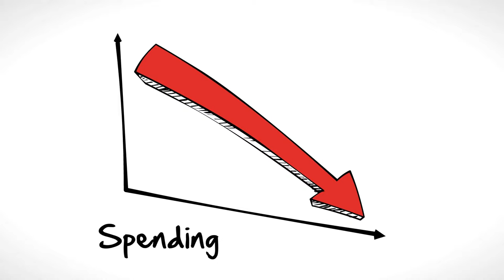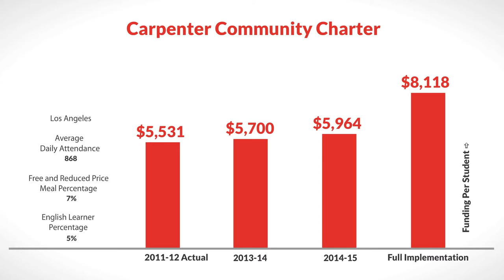LCFF for Carpenter Community Charter